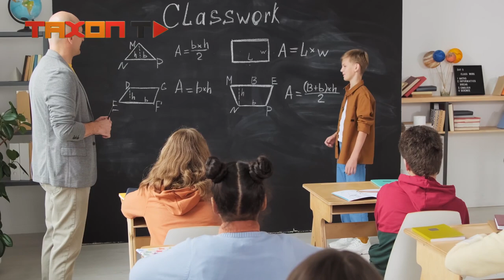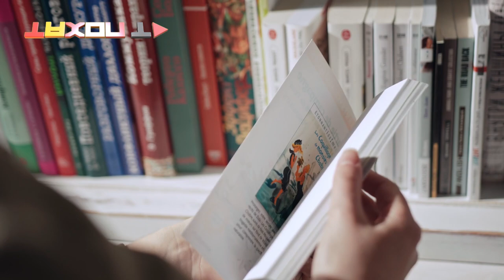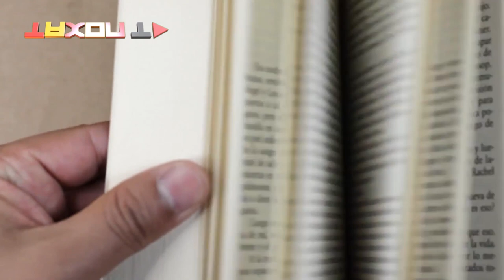معنای فهمیدن چیست ؟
چه زمانی میتونیم بگیم که چیزی رو می فهمیم؟ اصلا فهمیدن به چه معناست؟ همیشه ما با درک کردن و فهمیدن، احساس قدرت می کنیم. به نظرمون میاد همین موضوع هستش که مارو از بقیه موجودات روی کره زمین متمایز کرده. ولی آیا واقعا فهمیدن تعریفی داره که بشه با استناد به اون گفت که شخصی، مطلبی رو فهمیده؟!آیا قابل اندازه گیری هستش؟
تصاویر ذهنی کلمات
بحث رو از فهمیدن یه جمله ساده و مستقل شروع کنیم. ما توی ذهنمون از هر واژه ای یه تصویری داریم. واژه ی درخت رو در نظر بگیرید؛ احتمالا به محض خوندن این واژه یه تنه ی چوبی و چندین شاخه ی پوشیده از برگ های سبز در نظرتون مجسم شده. یا شاید یه جنگل رو تصور کنید. بعضی وقتها ممکنه بعضی واژه ها نه همزمان با یادگیری زبان، بلکه از طریق تجربه در ذهنتان تصویر سازی شده باشه، مثل کلمه «موجودات فضایی» که ابدا اونو هیچ جا ندیده باشین! تصویری که از این موجود در ذهنتونه اغلب یه موجودی سبز رنگ و احتمالا با شاخکه و این احتمالا از طریق فیلم، کتاب و مجلات علمی تخیلی به ذهنتون منتقل شده.
به این ترتیب ذهن ما می تونه با تصویر سازی یه جمله، معنای اونو هضم کنه و اونو بفهمه. دقت فراموش نشه، منظور ما از تصویر، عام و کلی هستش. در همه جا ممکنه تفکر فقط به کمک «تصاویر»، امکان پذیر نباشه. در بعضی شاخه های فلسفی باید در قالب کلمات تفکر کنیم؛ در بعضی شاخه های ریاضیات، مثل نظریه اعداد، فقط می تونیم در کالبد اعداد فکر کنیم.
فهمیدن به کمک استعاره های ذهنی
ممکنه این جمله رو شنیده باشیم که فلانی برای خودش غولی هستش. یقینا منظور این جمله رو میفهمیم. میدونیم که اون آدم جثه ای عظیم و دستایی به بزرگی بیل نداشته، پاهایی غیر عادی و بلند هم نداشته. پس چرا می گیم فلانی غولی بوده؟ بعله اینجاست که مفهوم «استعاره» وارد می شه. غول در اینجا نه به معنای لغوی اش، بلکه به معنای شخصیت بزرگ و تاثیر گذاری اون آدم در هر زمینه ای که مورد بحثه هستش. مثلا اگه بگیم نیوتن غولی هستش یعنی تاثیر گذاری زیادی در فیزیک داشته. غول استعاره از متفکر بزرگه.
نکته جالب اینه که استعاره ها تنها به کلمات محدود نمی شن. ما حتی توی تصویر سازی های ذهنیمون هم به اونها احتیاج داریم. نظریه نسبیت عام انیشتین رو در نظر بگیرین. این نظریه میگه که نیروی گرانش ، رو خمیدگی که در فضا زمان ایجاد می شه و  باید در نظر بگیریم. از همینجا متوجه میشیم که این نظریه بر اساس استعاره ای از دنیای طبیعی خودمون بنا شده. در این نظریه، فضا- زمان رو به صورت لاستیکی کِشسان تصویر می کنیم. البته نباید یادمون بره که هدف ما از استعاره ها، فهمیدن بهتر یه مطلب هستش.
تا به حال پیگیر نظریه ریسمان ها بودین؟ احتمالا از بحث جنجالی ابعاد بالا تر از 4 بُعد که شامل سه بعد فضایی و یک بعد زمانی هستش برای فضا زمان آشنایید. اینجاست که با استفاده از استعاره، حتی می تونیم به ابعاد بالاتر هم بیندیشیم. جالب اینجاست که هیچ کدوم از فیزیکدان ها نمی تونن حتی 4 بعد فضایی رو درک کنن و تنها با زبان ریاضی می تونن با این ابعاد ارتباط ذهنی برقرار کنند. اما ما اگر بخوایم شناخت کلی از «ویژگی های» ابعاد بالاتر داشته باشیم می تونیم به زبان استعاره ها متوسل بشیم. اگه ما جهانی دو بعدی مثل صفحه ی کاغذ در ذهنمون بسازیم، می تونیم ویژگی های این جهان دو بعدی و ارتباط اونو با جهان سه بعدیِ خودمون کشف کنیم. می تونیم به این طریق ارتباط جهان سه بعدیِ خودمون رو با بعد چهارم بفهمیم. ما با استعاره ای از ابعاد قابل درک، تونستیم ویژگی های ابعاد غیر قابل درک رو بفهمیم.
فهمیدن به چه معناست؟
به نظر یونانیان باستان، فهمیدن چیزی نیست جز تحویل کثرت ها به وحدت. یعنی احساس شباهت بین داده های پیچیده ی  زیاد و یک الگوی آشنا . مثلا نیوتن تمامی حرکت ها رو تنها با سه قانون خلاصه کرد؛ مَاکسوِل تمامی نظریه الکترومغناطیس رو بر پایه ی تعدادی مفاهیم و چهار فرمول که ارتباط بین این مفاهیم رِو بیان می کنه، استوار ساخت؛ و یا آلبرت انیشتین با ارائه یه فرمول منسجم، معروف به معادله میدان گرانشی، کل عالم رو توصیف کرد؛ از بیگ بنگ گرفته تا سیاهچاله ها! توی تمام این نظریه ها یه الگو داریم و کل مفاهیم رو حول همین الگو میگیریم.  ذهن ما می تونه به پرواز در بیاد و موضوعی رو از زوایای گوناگون بررسی کنه. فهمیدن دقیقا همینه یعنی متحد شدن تمامیِ مفاهیم و معلومات در یک نقطه، و تسلطِ ذهنی ما بر اون نقطه.
به نظرتون ادراک همون فهم هستش؟! آیا عقل یعنی فهم؟! آیا ممکنه عقلی باشه که نفهمه؟! خوشحال میشیم شما هم نظرتون رو راجع به فهم و فهمیدن به ما بگین و اگه این ویدیو رو دوست داشتین لایک کنید. ممنون که یه ویدیو دیگه با ما همراه بودین.

فهمیدن چیست ؟
فهم چیست ؟
درک چیست ؟
ادراک چیست ؟
معنی فهمیدن چیست ؟
منظور از فهم چیست ؟